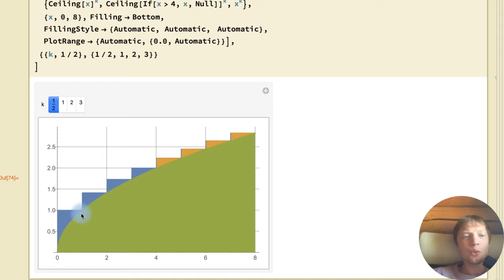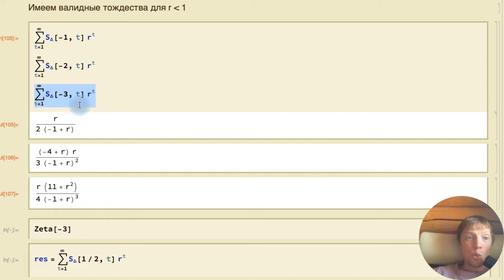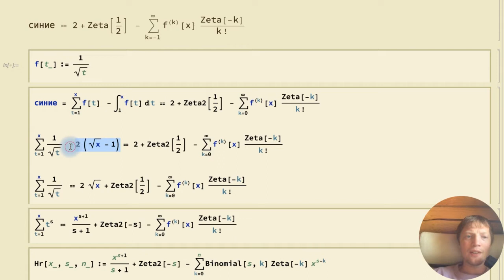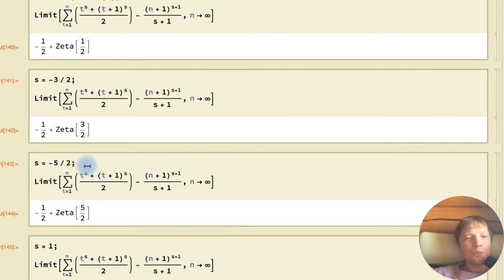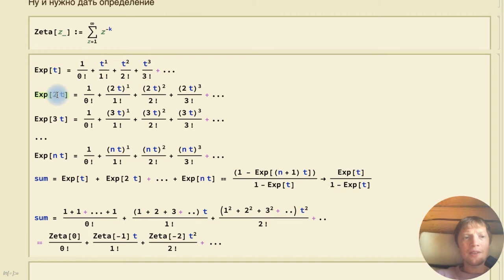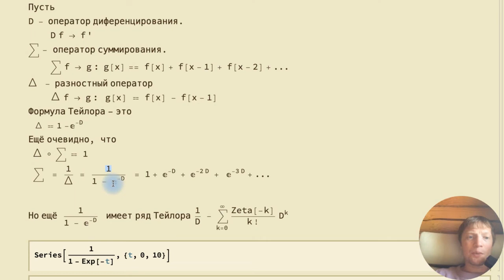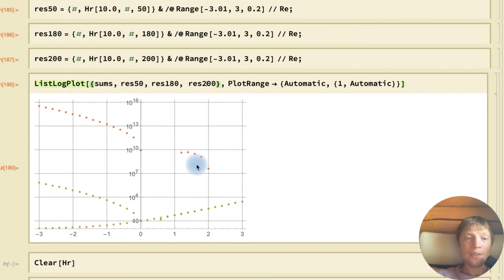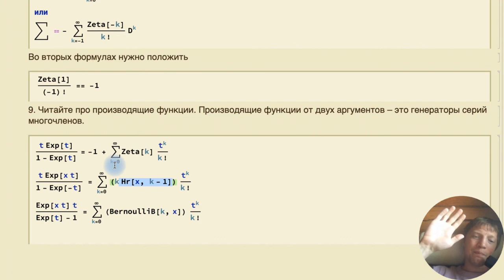15. ЧАСТЬ 2: Формула Эйлера-Маклорена и дзета функция ζ(z) (English subtitles)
Формула Эйлера-Маклорена как операторное равенство.
0:01 – Определение Zeta2 через сумму треугольников
5:30 –  Суммирование  Абеля
11:15 – Суммирование желтых треугольников и итоговая формула для  суммы обратных корней
17:42 – Определение  Zeta3 через  сумму сегментов
21:29 – Сходство  рядом Тейлора, приближаемся  с операторному равенству
26:21 – Производящая функция
30:09 – Операторное равенство  △  =  1 / 1 - exp(-D)
35:58 – Сколько слагаемых в формуле Эйлера-Маклорена  брать?
40:27 –  Takeaways